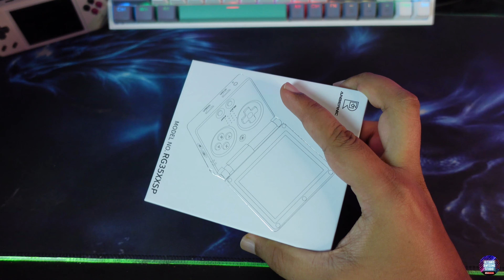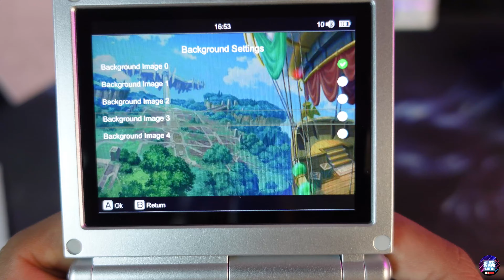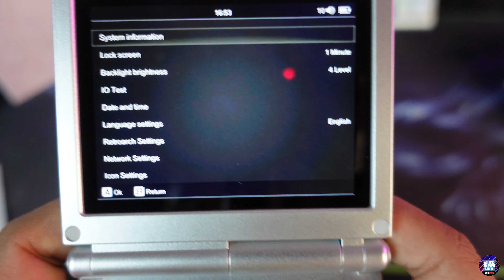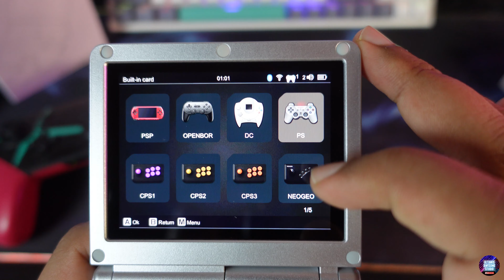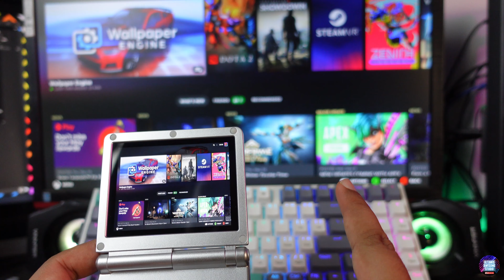Kenangan GBA SP Zaman Dahulu - Anbernic RG35XX SP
Diskaun bermula 72jam dari sekarang!

Timestamps
00:00 Intro
00:17 Unboxing
04:39 User Interface
07:27 First Impression
09:01 Moonlight PC Streaming
10:03 Game Test
12:58 Where To Buy